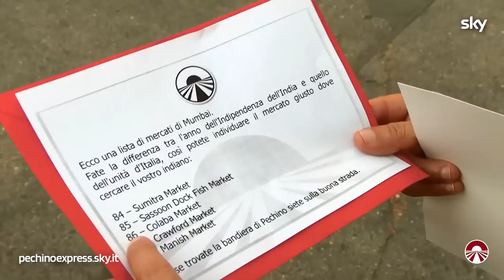Il Meglio della prima puntata | Pechino Express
È ripartito l'incredibile viaggio di Pechino Express❤️
E la prima puntata si è conclusa nel migliore dei modi: tutte le coppie passano alla seconda tappa! 🔥